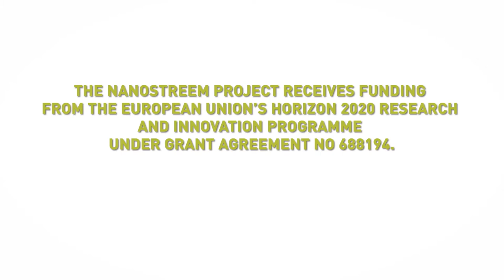interview Keld Alstrup Jensen